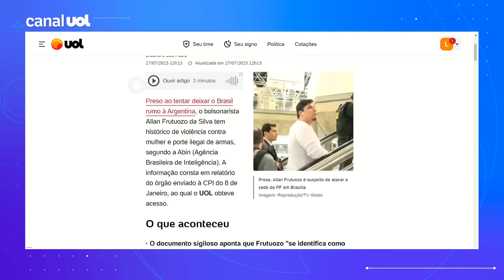Bolsonarista que tentou fuga tem histórico de violência contra mulher, diz Abin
Preso ao tentar deixar o Brasil rumo à Argentina, o bolsonarista Allan Frutuozo da Silva tem histórico de violência contra mulher e porte ilegal de armas, segundo a Abin (Agência Brasileira de Inteligência). A informação consta em relatório do órgão enviado à CPI do 8 de Janeiro, ao qual o UOL obteve acesso.